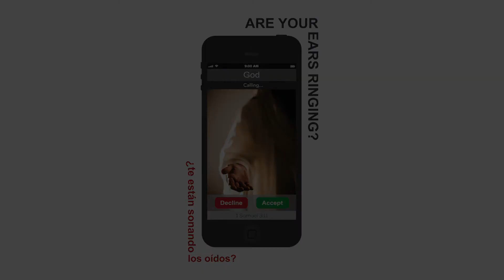Auxiliary Bishop Myron Cotta Invites You to Ministry Days 2014